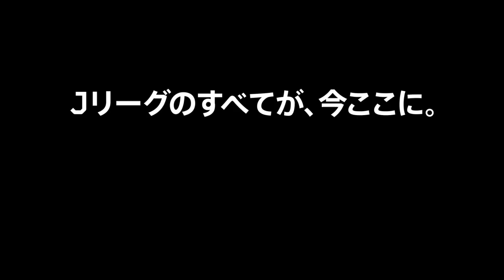【公式】ゴール動画：船谷 圭祐（水戸）90+2分 水戸ホーリーホックvsカマタマーレ讃岐 明治安田生命Ｊ２リーグ 第20節 2017/6/25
途中出場の船谷 圭祐（水戸）がロスタイムにFKを決めて5連勝に近づく決勝弾！明治安田Ｊ２のゴール動画を公開中！
2017年6月25日（日）に行われた明治安田生命Ｊ２リーグ 第20節 水戸vs讃岐のゴール動画です。